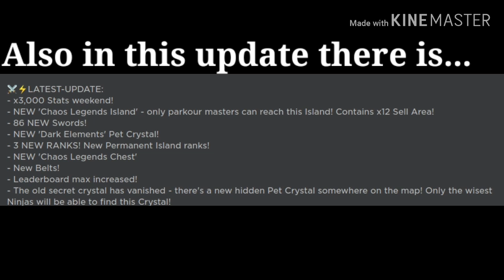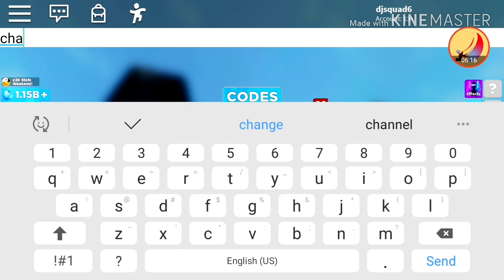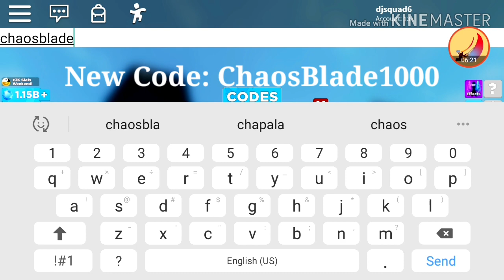⚔️NEW ISLAND!⚡️Ninja Legends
💨 Double-tap your jump button to Double Jump! (PC = Spacebar, Mobile = Jump Button, Xbox = 'A' Button)

⚔️⚡LATEST-UPDATE:
- x3,000 Stats weekend!
- NEW 'Chaos Legends Island' - only parkour masters can reach this Island! Contains x12 Sell Area!
- 86 NEW Swords!
- NEW 'Dark Elements' Pet Crystal!
- 3 NEW RANKS! New Permanent Island ranks!
- NEW 'Chaos Legends Chest'
- New Belts!
- Leaderboard max increased!
- The old secret crystal has vanished - there's a new hidden Pet Crystal somewhere on the map! Only the wisest Ninjas will be able to find this Crystal!
⭐ Follow the game to be notified of new updates!